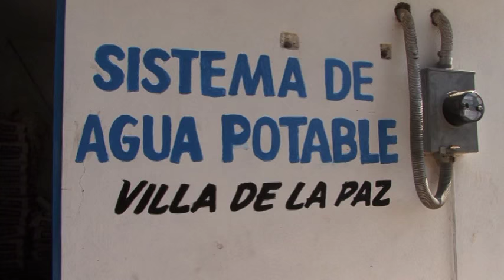VILLA DE LA PAZ SISTEMA DE AGUA POTABLE 28 DE FEBRERO 2016 IXMIQUILPAN,HGO.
PRESIDENTE MUNICIPAL DE IXMIQUILPAN HIDALGO,  CIPRIANO CHARREZ PEDRAZA  INAUGURA EL PRIMER SISTEMA DE BOMBEO DE AGUA POTABLE IMPLEMENTADO CON ENERGÍA ALTERNATIVA AL UTILIZAR CELDAS FOTOVOLTAICAS  OBRAS, NO PALABRAS!